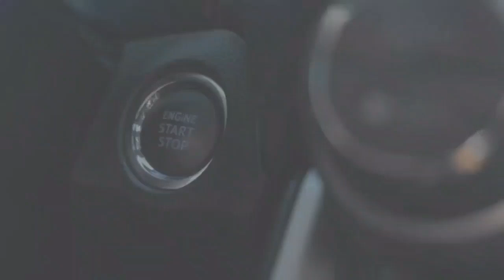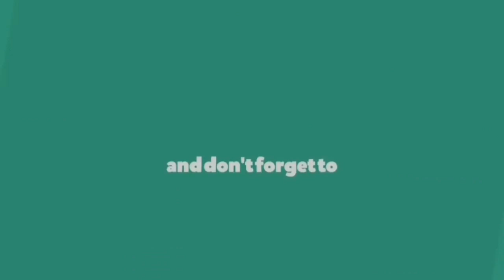BALL JOINT & SUSPENSION CONTROL ARM - How To Diagnose, Signs | Kalampag | Lagutok | Langitngit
KALAMPAG | LAGUTOK | LANGITNGIT SERIES: BALL JOINT & SUSPENSION CONTROL ARM - HOW TO DIAGNOSE, SIGNS & SYMPTOMS

DIAGNOSTICS & DIY VIDEOS

REAR SHOCKS ABSORBER
Diagnostic:
DIY: